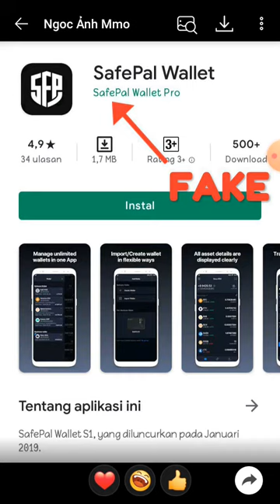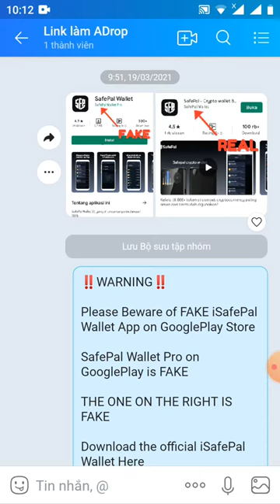cảnh báo!!!! áp safePaL wallet FAKE